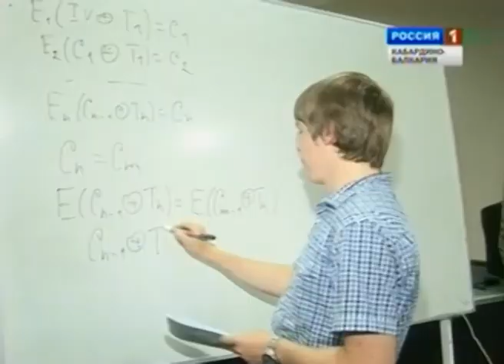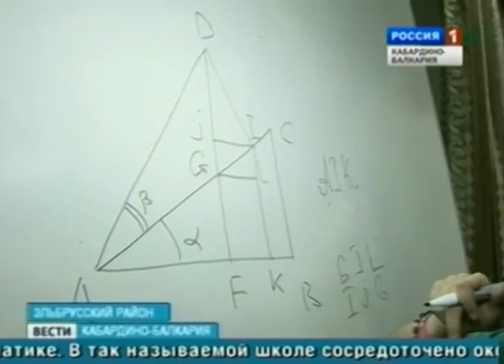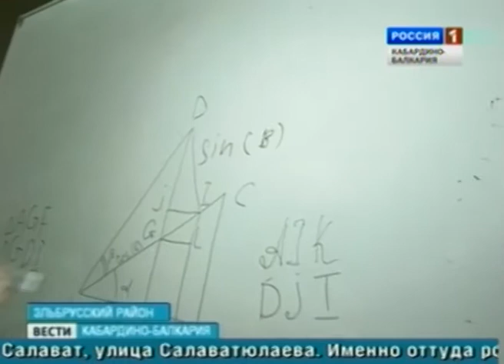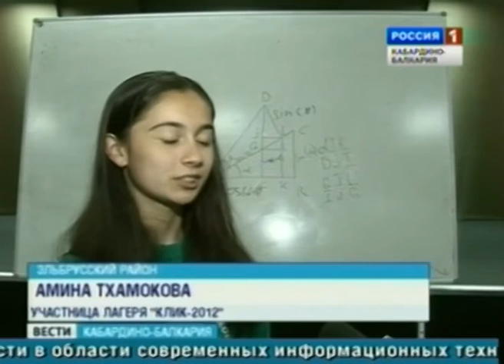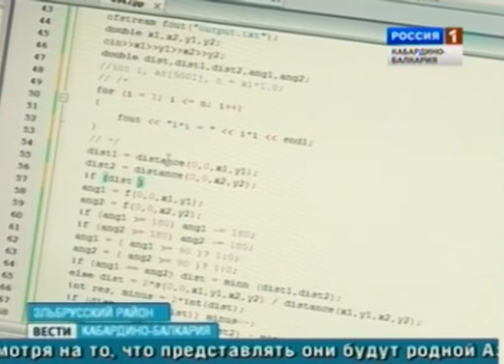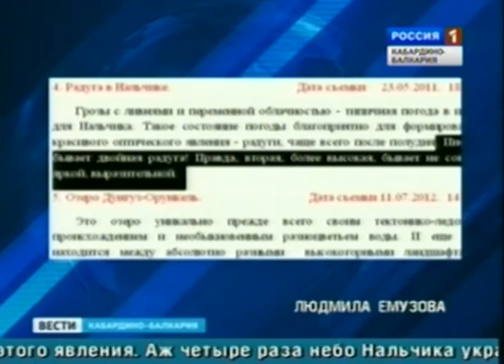Вести КБР (16.08.2012. 14:30)